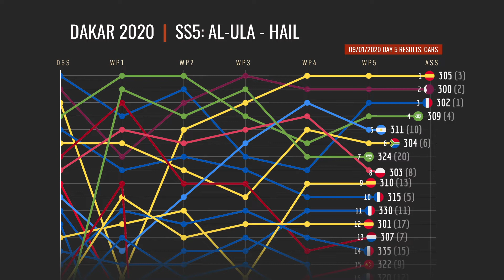Dakar 2020 SS5: AL-ULA - HAIL Top 15 Results - Cars - After Effects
Dakar 2020 Day 5 results for cars, NEW visual approach. SS5   AL-ULA - HAIL stage. Progress appears  identically as crews were collecting WPs.

The same Top3 crews as on Day 4, in a diff order.

SS5:  AL-ULA - HAIL

302 S. PETERHANSEL fra BAHRAIN JCW X-RAID TEAM
300 N. AL-ATTIYAH qat TOYOTA GAZOO RACING
305 C. SAINZ esp BAHRAIN JCW X-RAID TEAM
309 Y. AL RAJHI sau OVERDRIVE TOYOTA
315 M. SERRADORI fra SRT RACING
304 G. DE VILLIERS zaf TOYOTA GAZOO RACING
307 B. TEN BRINKE nld TOYOTA GAZOO RACING
303 J. PRZYGONSKI pol ORLEN X-RAID TEAM
322 W. HAN chn GEELY AUTO SHELL LUBRICANT TEAM
311 O. TERRANOVA arg X-RAID MINI JCW TEAM
330 P. LACHAUME fra PH-SPORT
320 R. CHABOT fra OVERDRIVE TOYOTA
310 F. ALONSO esp TOYOTA GAZOO RACING
306 M. PROKOP cze MP-SPORTS
335 J. PÉLICHET fra RAIDLYNX
314 E. VAN LOON nld OVERDRIVE TOYOTA
301 N. ROMA esp BORGWARD RALLY TEAM
323 D. KROTOV rus MSK RALLY TEAM
327 P. THOMASSE fra KEEPOWER MOTORSPORTS MD
324 Y. SEAIDAN sau RACE WORLD TEAM
312 B. VANAGAS ltu INBANK TEAM PITLANE
355 A. DOROSSINSKIJ rus X-RAID MINI JCW TEAM

Data Source: WB